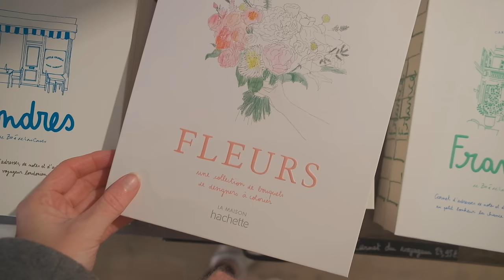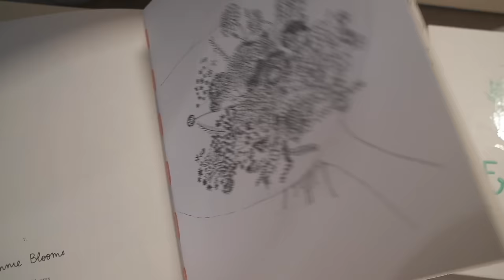Find What Feeds Your Soul & Stay Close To It | A Slow & Simple Vlogmas Day Two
FIND YOUR VERSION OF SIMPLICITY WITH MY EBOOKS